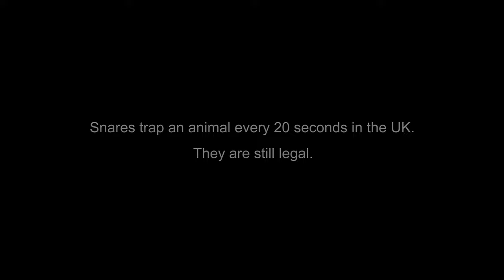League Against Cruel Sports – Silent Enemy (2016, UK) [4K Upscale]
Happy Spooktober.

Here's a spooky PIF for you all courtesy of the League Against Cruel Sports, the same organisation that brought us the likes of that infamous fox-hunting PIF titled 'Game' – you know, the one with that Jeremy Clarkson lookalike dressed as a fox hunter (though it may as well have been him) rocking maniacally back and forth on a rocking horse while 'O Fortuna' plays over it?

This one, however, is about snares. It starts out with a jogger taking a run through a forest, as the narrator describes the bodily sensations we would otherwise associate with heavy exercise. He then, however, is jolted backward when a thin piece of wire wraps around his throat, causing him to fall to the ground as he desperately tries to pull its tight forceful grip from his neck as it slowly crushes his windpipe. We then realise the narrator wasn't describing sensations related to heavy exercise at all, but what an animal experiences when it becomes caught in a snare, much like we are currently witnessing with this unfortunate bloke, which are still very much legal to use in the UK.

Credits
Director: Paul Murphy
Production: Nick Rowley at Grain Media
Writer: Paul Murphy & Helen Sykes
Editor: Paul Murphy
DoP: James Blann
Sound Design: Chris Turner at Jungle Studios
Colour: Jack Mcginity at Time Based Arts
1st Assistant Director: Rob Payne
Camera Hire: Arri Rental
Camera Assistant: Matt Deeley
Steady Cam: Richard Cornelius
Stunt Co-Ordinator: Kevin Matthews at Specialist Wire Rigs
Actor: Shaun Mckee
Voice Over: Peter Egan
Stills Photography: Chris Cooke
Sound: David Pepperell

*I replaced the original audio with a version without the music. You can check out the original version with music below.

Upscaled into 4K using AI software.